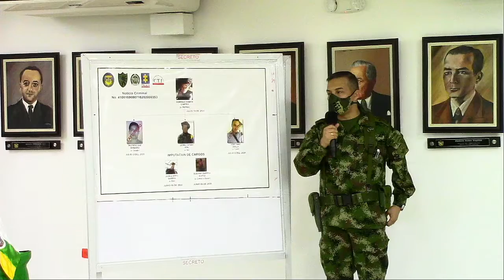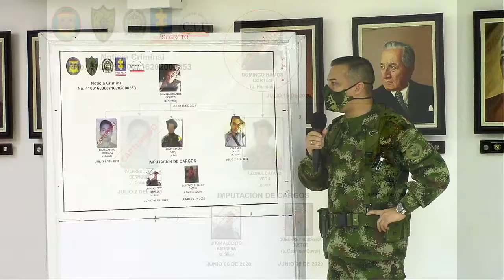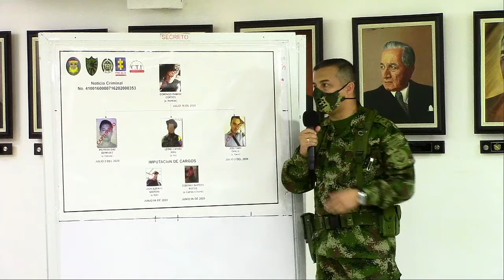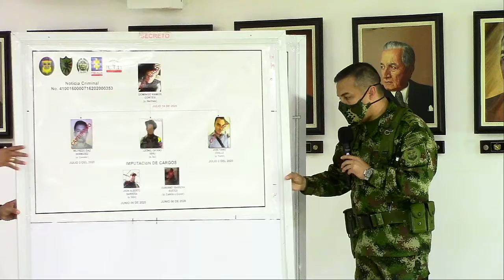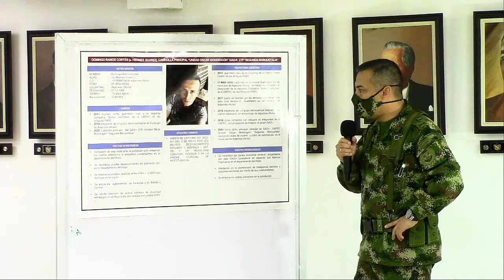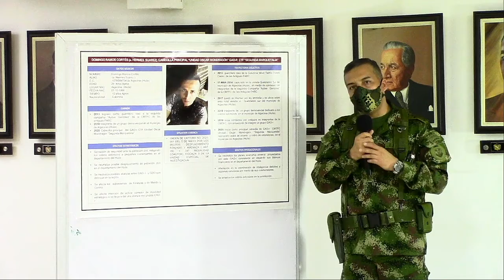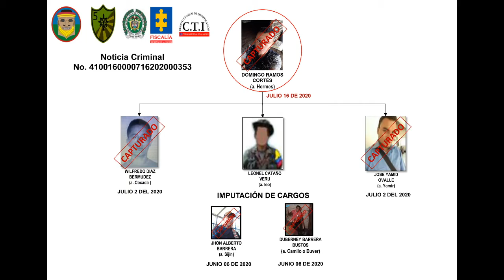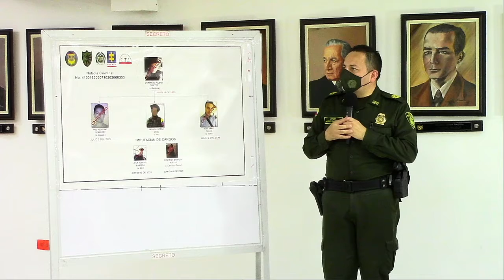RUEDA DE PRENSA GOBERNACIÓN DEL HUILA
Rueda de Prensa sobre avances en materia de seguridad en el departamento.